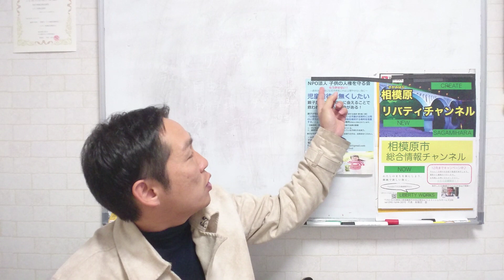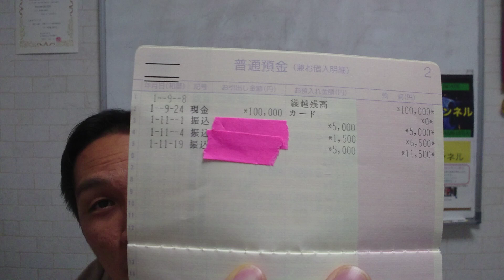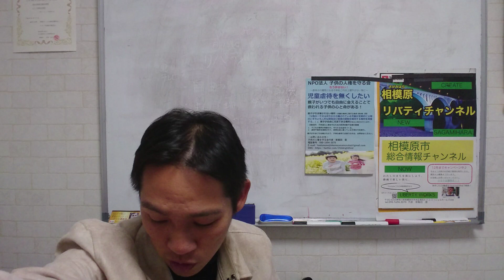収支報告【子供の人権を守る会】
ここ３ヶ月の収支報告です

‹寄付振込先›

協賛
リバティワークス放送局

新飯田ルイ
１９８１年8月6日生まれ
20代の頃、競走馬の育成トレーナーとして100頭以上の競走馬の育成に携わり育成のノウハウを学ぶ。

★共同養育共同監護の徹底